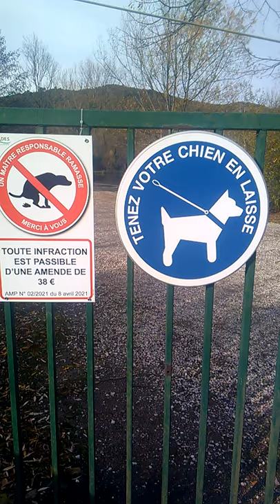Mort aux cons bande de nazes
Un homme averti en vaut 2